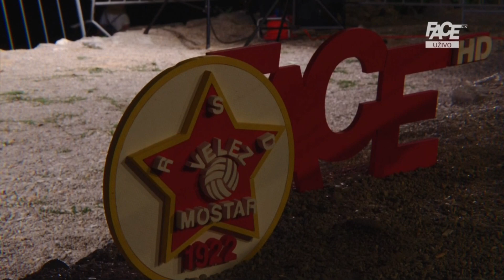| IF Elfsborg -FK Velež Mostar| 1:1 FT, Highlights | 05.08.2021|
IF Elfsborg -FK Velež Mostar  1:1 FT

OVAJ SADRŽAJ NIJE OBJAVLJEN RADI KRŠENJA AUTORSKIH PRAVA.